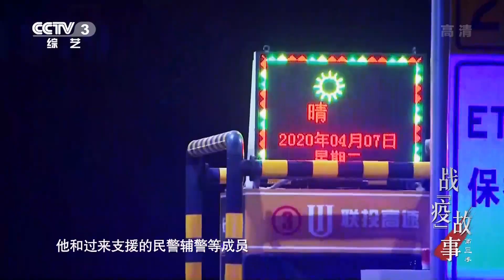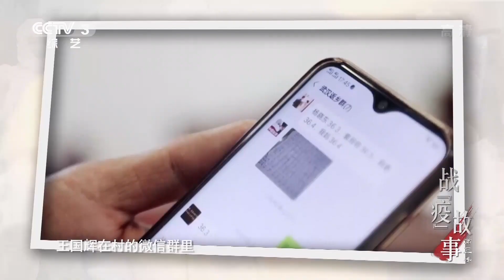《战“疫”故事》第三季 20200408| CCTV综艺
本期节目主要内容： 过去的76天里，我们亲历着一场永生不忘的战“疫”，我们看到这座城市英雄断臂般的牺牲与拯救。我们感动、铭记、流泪，我们坚信挺过至暗时刻便是光明。4月8日零时，武汉正式解除离汉通道管控，英雄城市终于归来。本期节目由“铭记时刻”讲述人林永健带观众回顾武汉“归来”的激动时刻。 （《战“疫”故事》第三季 20200408）
系列节目《战“疫”故事》将聚焦于医护工作者、社区工作者、善良的普通人、志愿者、公安干警等五类人群，精选疫情防控阻击战中的典型人物、典型事例、典型场景、典型画面，融合情景报告、文学朗读、歌曲展播等形式，由朱迅、任鲁豫、李思思、尼格买提、朱广权、欧阳夏丹、李梓萌等央视著名主持人担纲故事讲述人，用他们的第一视角，展开危难中守护相望的真实战“疫”故事。